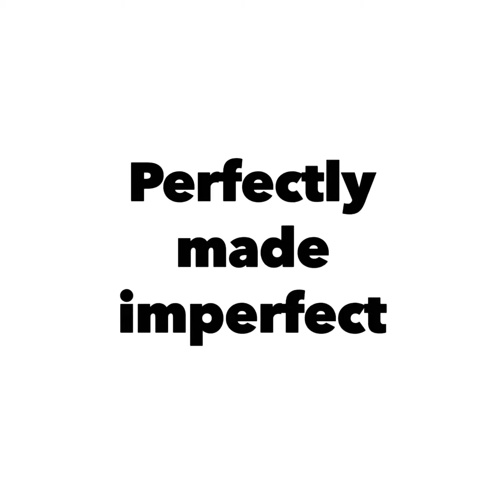Perfectly made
A love story created as a song. Thank you so much stillmAn for the beautiful song. Quickly made and beautiful. I couldn’t have asked for a better gift for my husband for Christmas/bday.. I will definitely be in touch. perfectlymade thomas stillman songfinch #2020

Written/own by stillman
Found on song finch